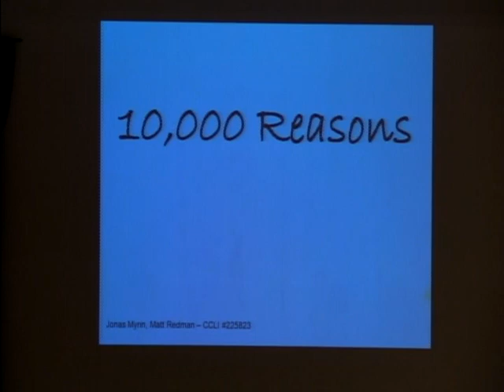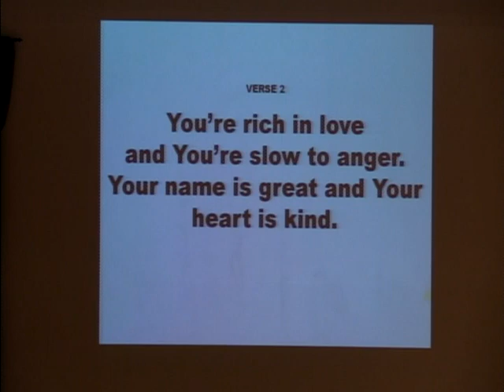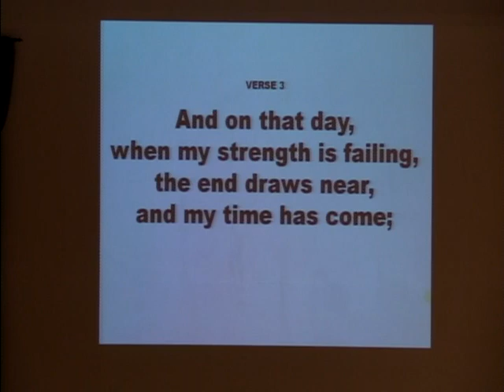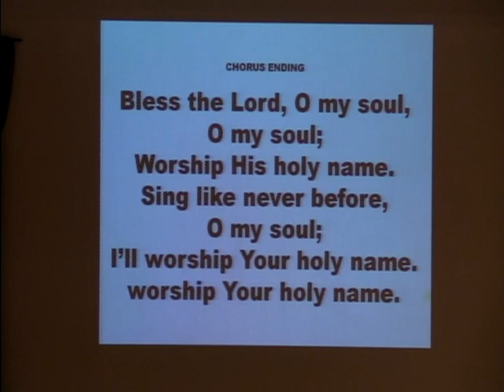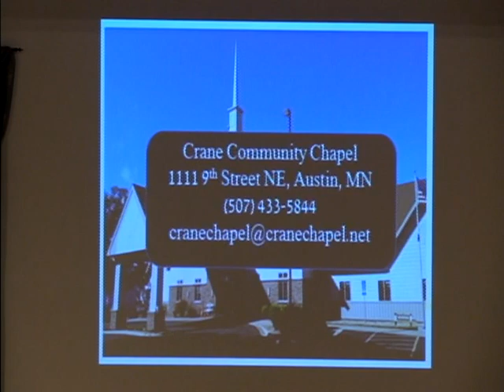Crane Chapel: Always Remember